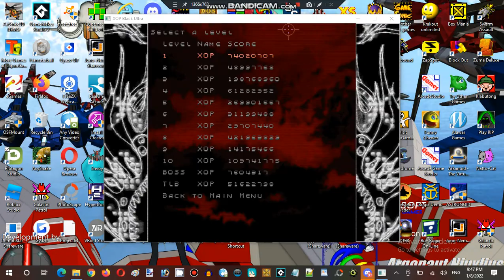Saturday Anime Night Time Streaming at Hunter's Server Establishment 04 Part 17